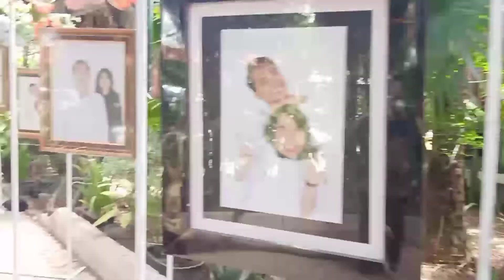The wedding Pandu & Anin Gedung Perwaci Bantul Yogyakarta 26 Desember 21